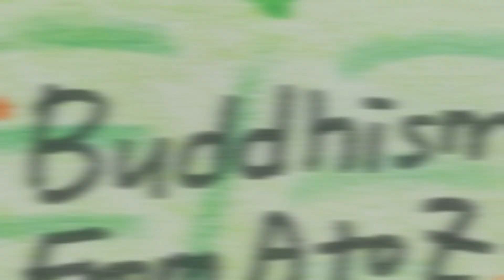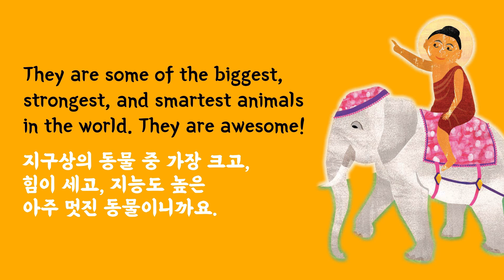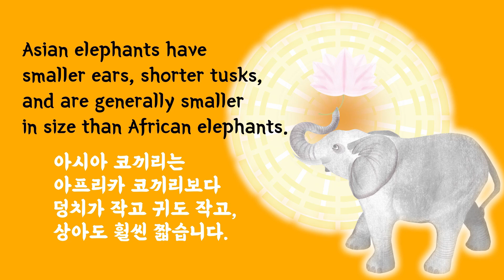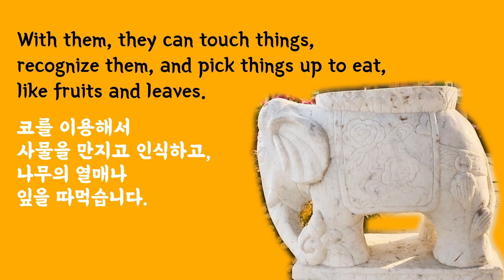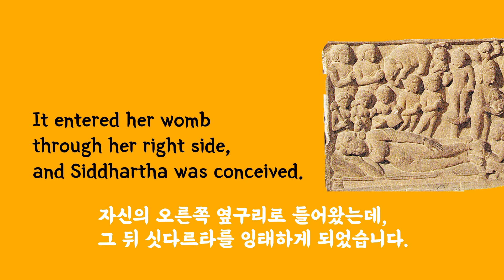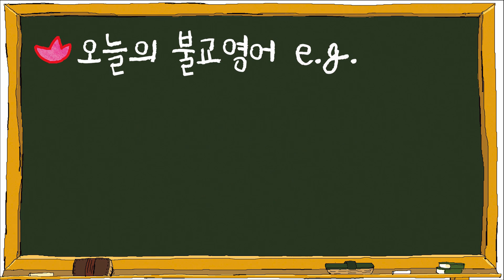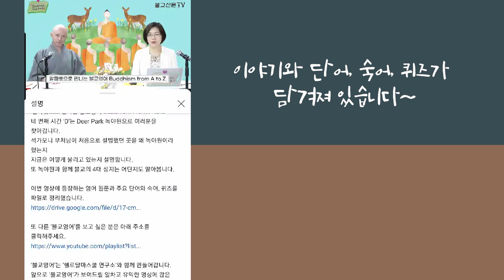[불교영어] E Elephant 코끼리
‘알파벳으로 만나는 불교영어 Buddhism From A to Z’
다섯 번째 시간 ‘E’는 Elephant 코끼리로 여러분을 찾아갑니다.

불교와 코끼리는 무슨 인연이 있는지,
왜 불교를 상징하는 동물이 됐는지,
코끼리를 등장시킨 경전을 영어로 무엇이라고 하는지 알아봅니다.

이번 영상에 등장하는 영어 원문과 주요 단어와 숙어, 퀴즈를
파일로 정리했습니다.

또 다른 ‘불교영어’를 즐기고 싶은 분은 아래 주소로 들어가세요.

‘불교영어’는 ‘헬로달마스쿨 연구소’와 함께 만들어갑니다.
‘불교영어’가 보여드릴 알차고 유익한 영상에 많은 기대와 성원을 부탁합니다.

This episode of “Buddhism from A to Z” (by the Buddhist Newspaper in Korea) chose Elephant for a Buddhist-related word that starts with the letter E.

감사합니다.